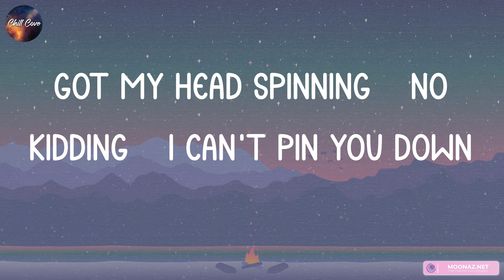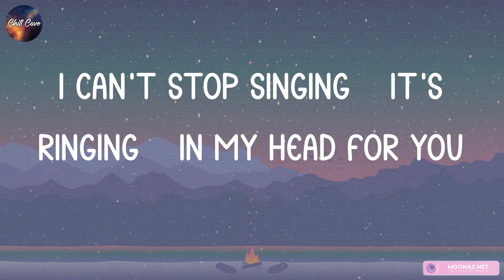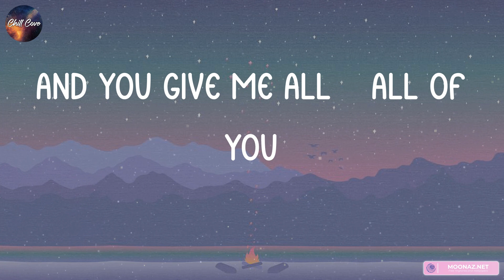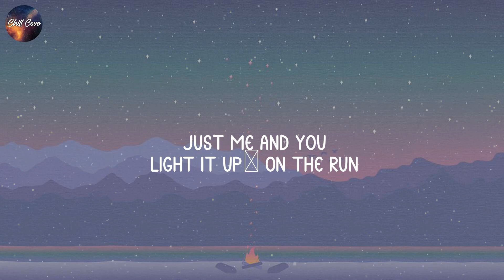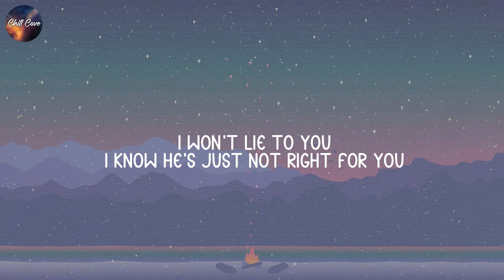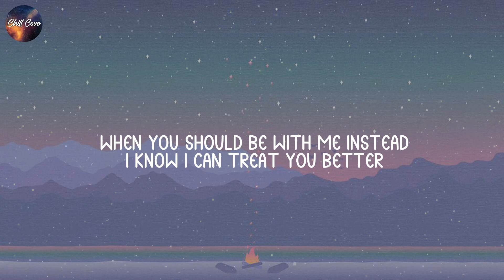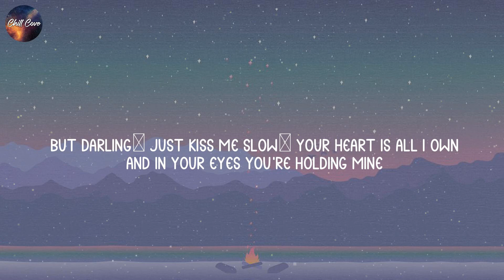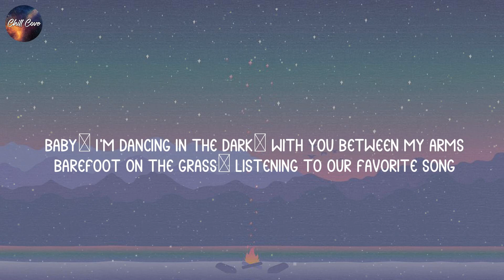John Legend, All of Me (lyrics) | ZAYN, Shawn Mendes, Ed Sheeran